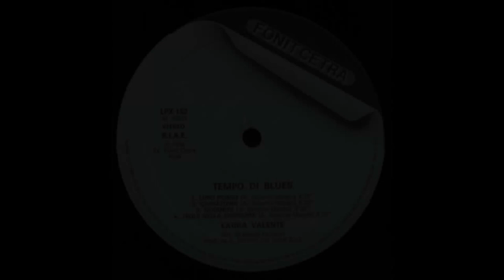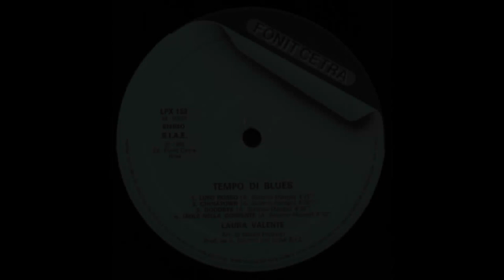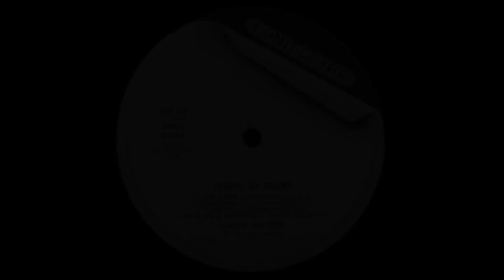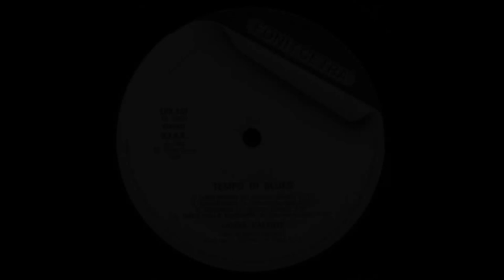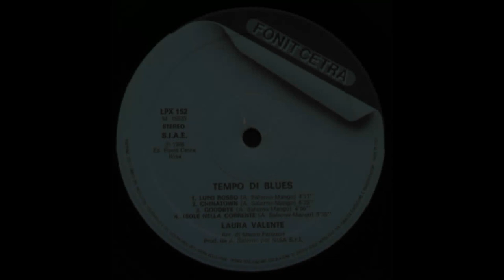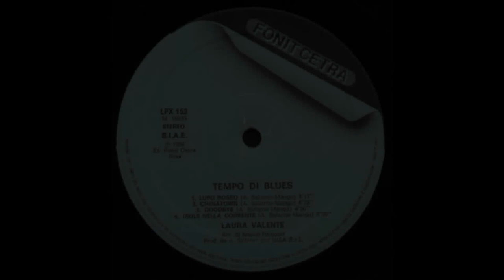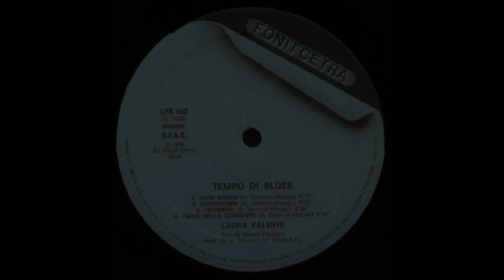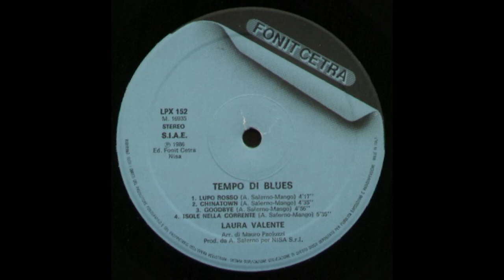- LAURA VALENTE - TEMPO DI BLUES – ( - FONIT CETRA LPX 152 – 1986 - ) - FULL ALBUM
Laura Bortolotti in arte Laura Valente nasce a Milano il 03/09/1963, inizia la carriera come vocalist e a proporsi come corista ad alcune case discografiche dell'hinterland milanese. Il primo che si accorge di lei è Gianni Bella che nell'album GB2 realizzato con il suo fido Mogol, le fa duettare l'intensa "disagio".In questo brano Laura dà il meglio di sè e si fa notare dall'ambiente discografico
1985 : Nel 1985 incontra Pino Mango che successivamente diverrà suo marito,che colpito dalla duttilità vocale la vuole come vocalist per la realizzazione del suo nuovo lavoro discografico "Australia"; in questo lavoro Laura collabora ai cori di due brani :"la massa indistinguibile" e "Mr.Noi". Nello stesso anno, Mango pensa anche di produrla; infatti Laura realizza un 45 giri contenente due brani:"isola nella corrente" e "tempo di blues"
1986 : All'inizio dell'anno 1986 Laura sempre con la collaborazione di Mango pubblica un intero album "tempo di blues". Questo album mette in evidenza la grande capacità, la grande estensione e le pregiatissime sfumature vocali dell'interprete. Nonostante tutto il lavoro viene poco promosso ed ottiene uno scarso risultato di vendite anche se attira l'attenzione della critica. Nello stesso anno Laura è ancora corista nell'album di Mango "odissea" e lo segue nei tour come vocalist.
1988 : Nel 1988 La Valente pubblica un nuovo singolo "Blu notturno" con il quale si presenta a Saint Vincent estate riuscendo ad accedere in finale. Qualche mese più tardi registra i cori dell'album "inseguendo l'aquila" di mango e lo segue in un tour che tocca i paesi iberici dove il cantautore lucano ha numerosi fans.
1990 : Nel 1990 incide i cori della canzone "ma come è rossa la ciliegia" contenuta nell'album "sirtaki" del cantautore lucano
1991 : Il 1991 è un anno importante per Laura Valente;infatti Antonella Ruggiero ha abbandonato nel 1989 il gruppo dei Matia Bazar. Il gruppo sin da quel momento stava cercando una nuova voce femminile in sostituzione della Ruggiero e Laura vince la selezione, entrando così a far parte del gruppo genovese.

- TEMPO DI BLUES – ( - FONIT CETRA LPX 152 – 1986 - ) -

Elenco tracce

A1 - Tempo Di Blues 4:57
A2 - La Farfalla 3:53
A3 - Put Me Down 4:32
A4 - Che Strana Estate 4:32
B1 - Lupo Rosso 4:17
B2 - Chinatown 4:35
B3 - Goodbye 4:56
B4 - Isole Nella Corrente 5:35